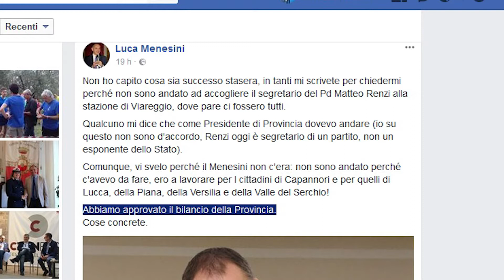Renzi: "La riforma delle concessioni? Tocca al prossimo governo"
VIAREGGIO - La riforma delle concessioni demaniali? Non sarà varata da questo Parlamento, se ne occuperà il nuovo Governo. Così il segretario del Partito Democratico Matteo Renzi ha chiuso per il momento la questione Bolkestein, durante il colloquio avuto con i balneari versiliesi.